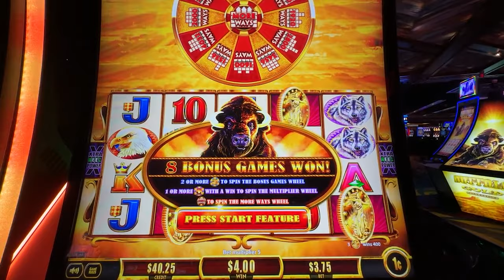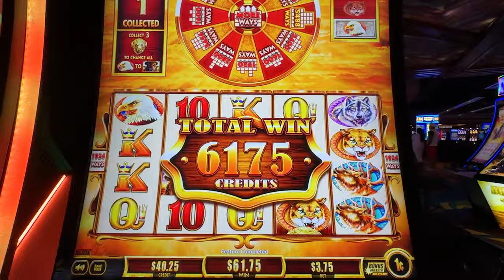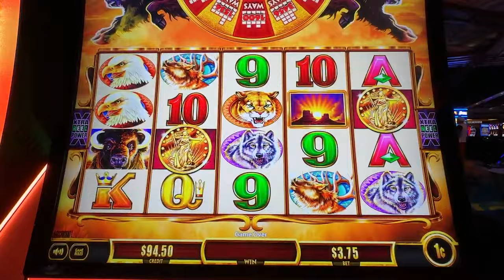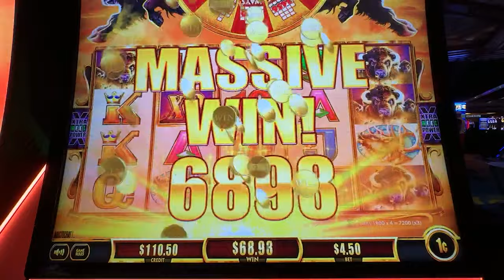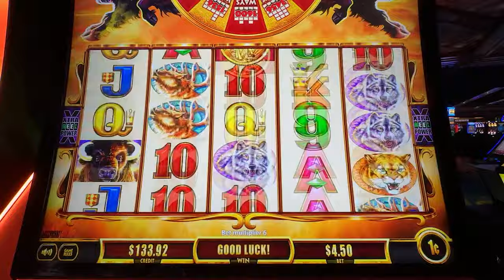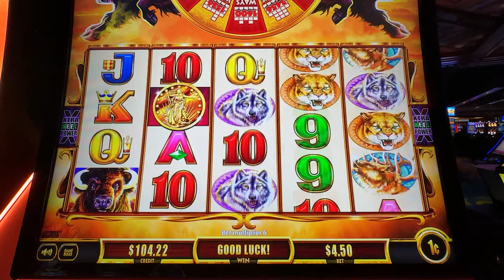Is Buffalo Wheels of Reward Better Than Buffalo Gold?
Buffalo Wheels of Reward